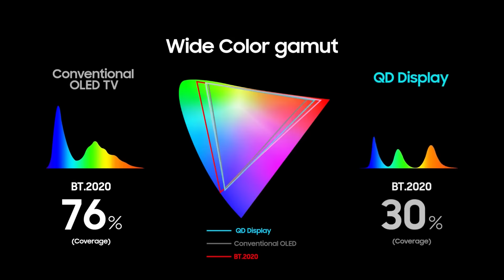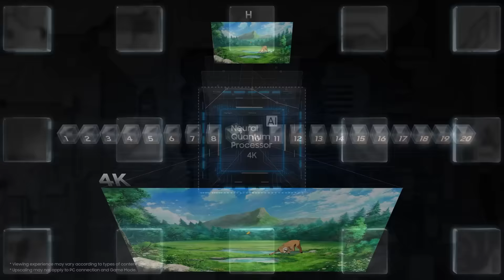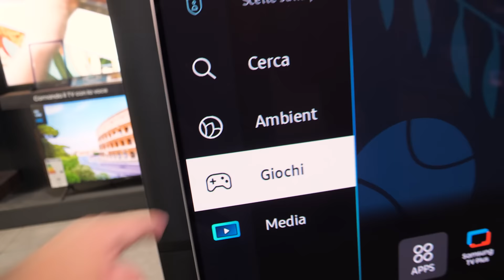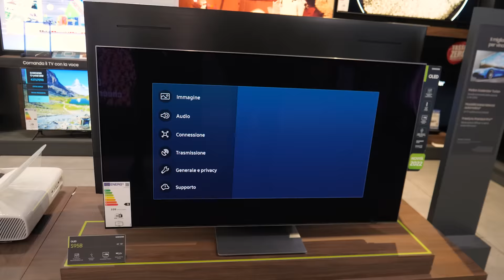Samsung - TV OLED QE55S95B | Trony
Grazie ai LEDs autoilluminanti, potrai rilassarti e goderti immagini più nitide e accurate che mai
Immagini dai colori naturali e brillanti, grazie a Quantum Dot
Approfitta del processore Neural Quantum 4K per goderti l’audio immersivo in 3D, la regolazione automatica della luminosità e l’upscaling automatico della risoluzione
Dolby Atmos offre un’esperienza audio surround di nuova generazione, con altoparlanti a canale superiore che creano un’atmosfera di livello cinematografico
Usa Smart Hub per esplorare le guide TV, l’intrattenimento on demand e scoprire nuovi programmi e contenuti che ami